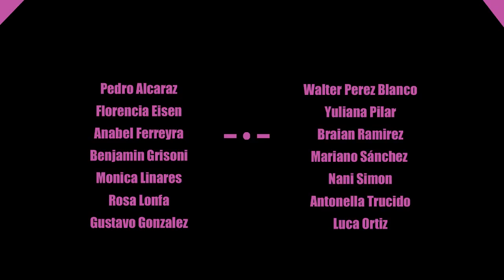Charla Gastón Pauls - Conciliar actuación y dirección - UNDAV / REU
El actor Gastón Pauls visitó la UNDAV invitado por la agrupación estudiantil REU. en el marco del ciclo "Diálogo con los Protagonistas".
Si queres participar en la gestión de las charlas que acontecen en el marco del ciclo "Diálogo con los Protagonistas" no dudes en mandarnos e-mail a o un Inbox a nuestra pagina de facebook Reundav.

En este bloque Gastón responde la inquietud de una estudiante que le pregunta sobe como concilia la actuación y la dirección.